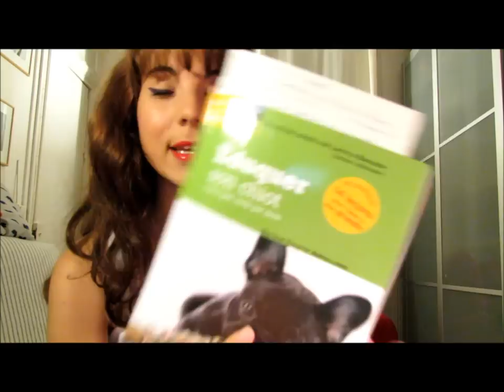Petit Brabançon - Ma petite boule de poil!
Un nouvel arrivant dans la famille!
Présentation de mon Petit Brabançon de 4mois.